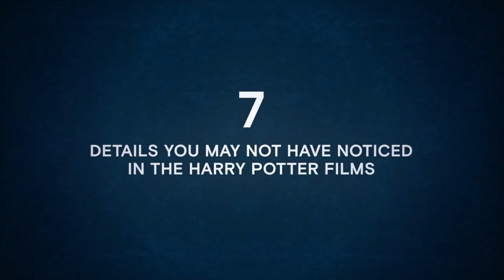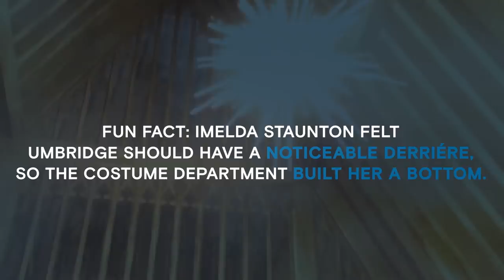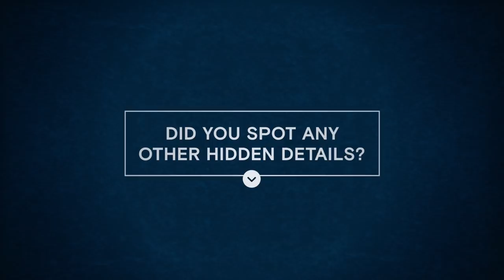7 Details From the Harry Potter Films | In Case You Missed It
Watch closely. Enjoy seven details that you may not have noticed in the Harry Potter films. Did you spot any other hidden secrets?